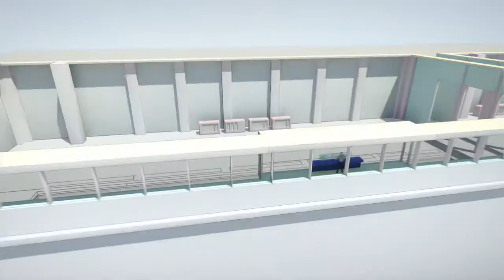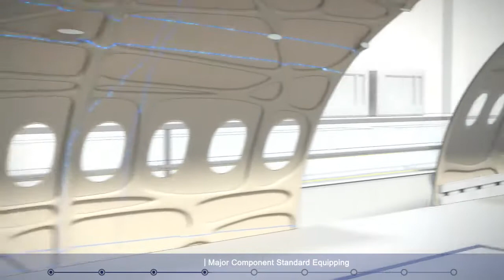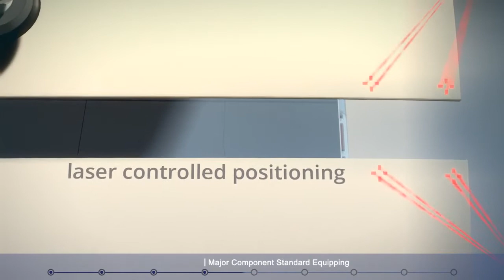Future Factory of Airbus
A fantastic video of Airbus about their vision of the Future Factory